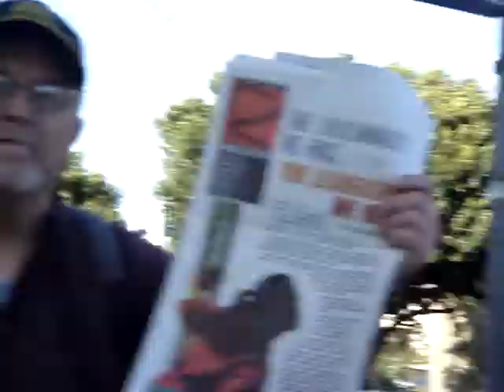Armenian Genocide, April 24 2007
In front of the Turkish Consulate, On Wilshire Blvd. Los Angeles, CA of America!!!